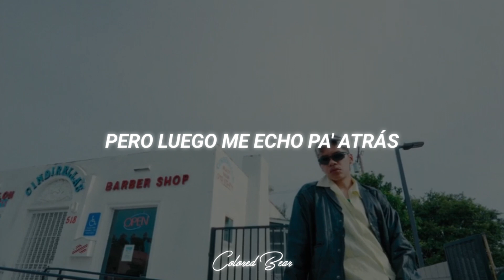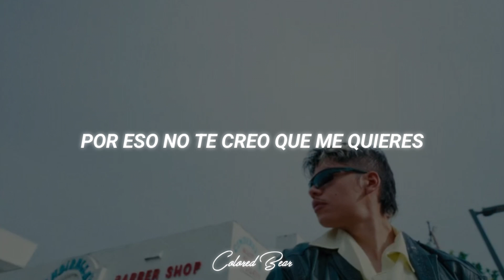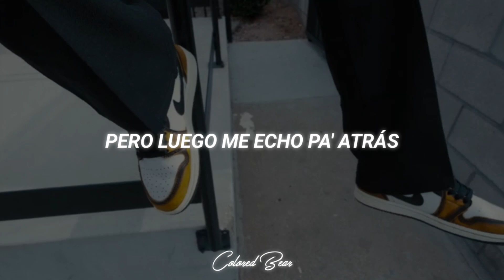Becky G, Yahritza Y Su Esencia - PATRAS (BEAUTY SHOP) [Letra + Video Oficial]•